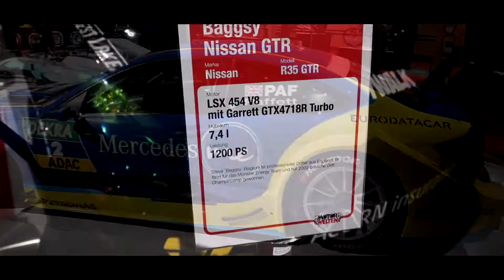MOTORWELTEN Wiener Stadthalle | Skyline GTR RWB Porsche MOD 2018 - Manuel Scharka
Ein kleiner einblick in die Motorenwelten Ausstellung in der Wiener Stadthalle